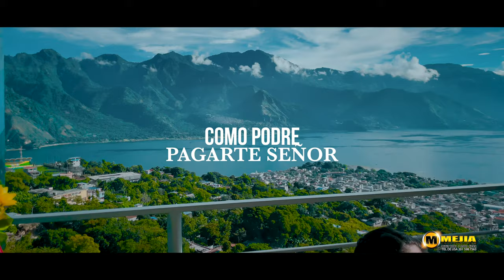COMO PODRE PAGARTE Vicky Petronila Garcia VIDESO OFICIAL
Somos Mproducciones Mejia Films
Le Ofrecemos los servicio de:
✔️grabaciones de audio
✔️video spot para radio y canal de televisión
✔️creación de pistas O Intrumentales
✔️Grabacion de voz en OFF
✔️trasmiciones en fecebook live y mas
✔️cominicate con nosotros
PARA NEGOCIOS O CONSULTAS :
ESTAMOS UBICADO EN NUEVA JERSY